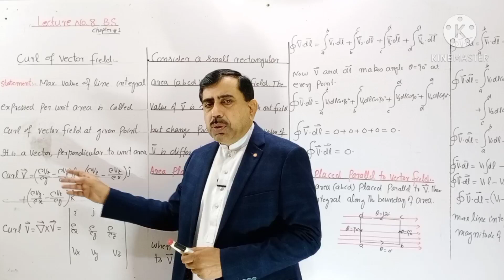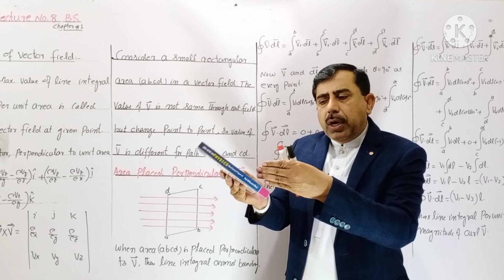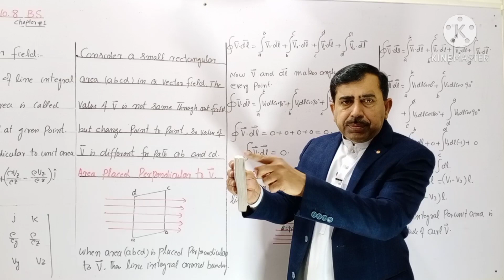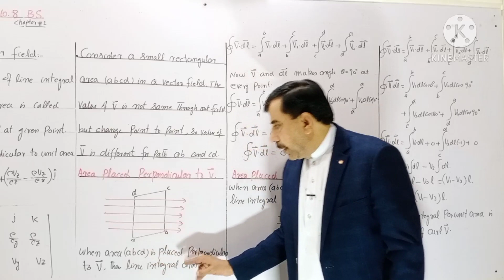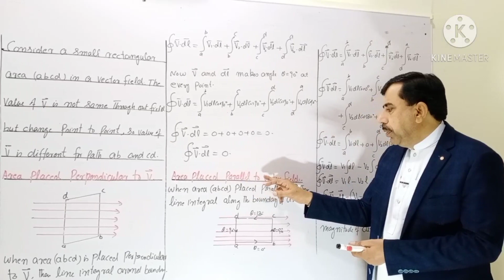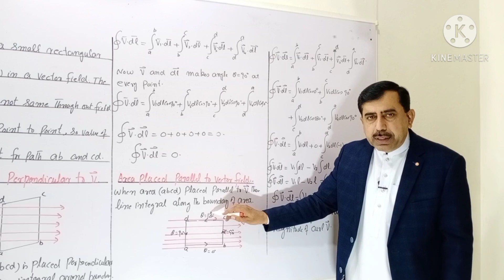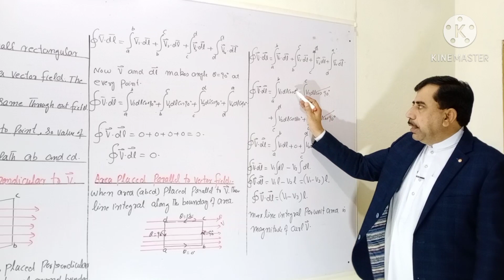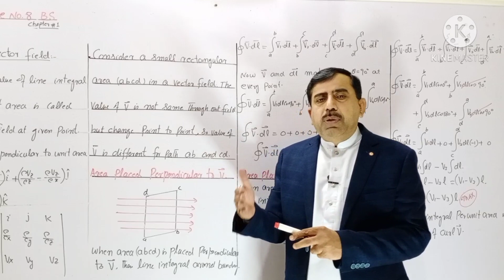Stoke's Theorm.Semester #1 Chap#1 Lect#8. BS Physics|B.Sc|| Physics With Prof Yasin Awan